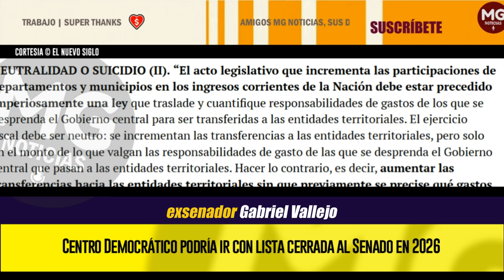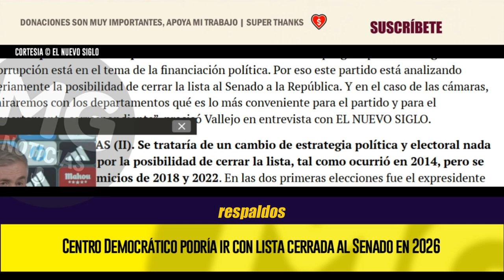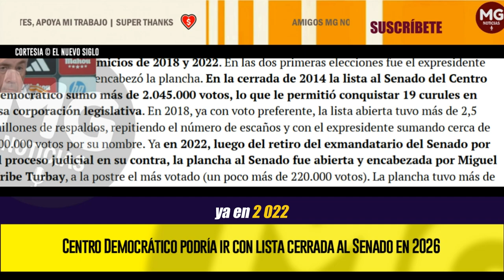CUENTAS URIBISTAS 🔵 Centro Democrático podría ir con lista cerrada al Senado en 2026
En el Centro Democrático impactaron las declaraciones de su director, exsenador Gabriel Vallejo, en torno a cómo serían las listas de la colectividad para los comicios parlamentarios de 2026. “El partido está contemplando seriamente la posibilidad de cerrar la lista al Senado por los escandalosos montos de financiación que a veces requieren una campaña al Senado.